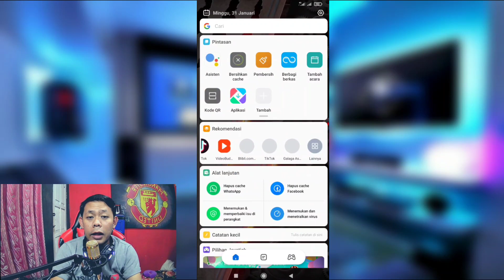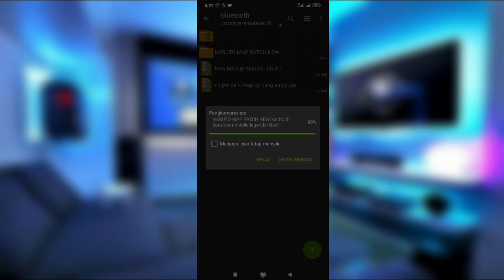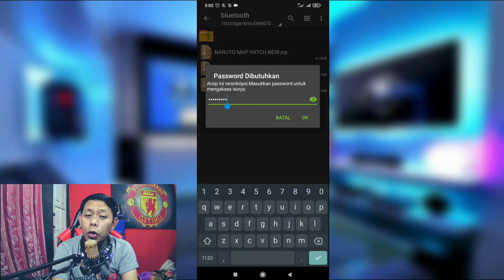new update map tema naruto in mobile legends work rank end clasic versi drone view clestical pleace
🔐 pasword : muncul di video, harus di tonton videonya sampai selesai, budayakan menghargai yang bikin video, jngan skip2 semoga yang nonton di balas rejeki yang melimpah..amin..

 lainya ya gaes masih buanyak tutorial kece di chanel bang satya, di jamin beda dari chanel tetangga😊 .